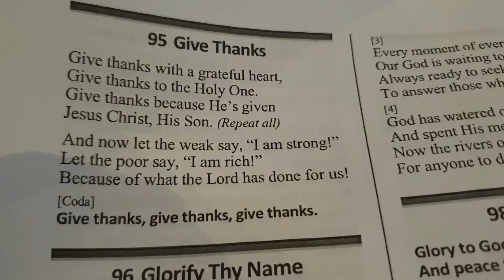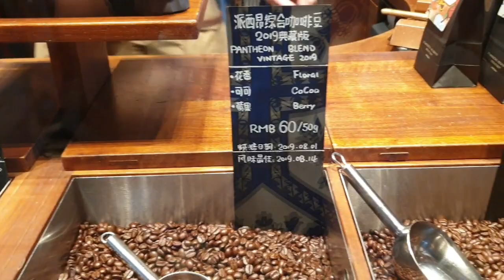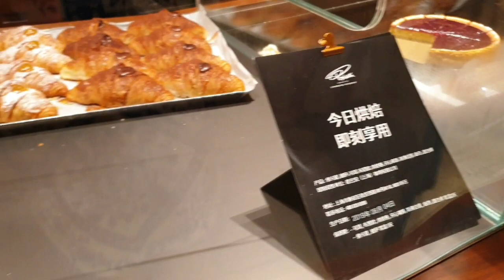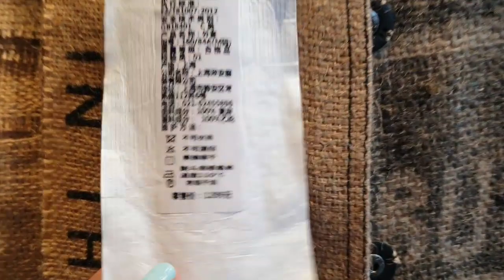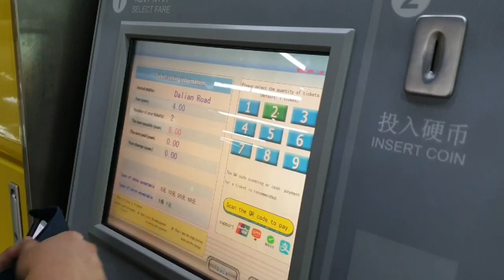💒St.Ignatius Cathedral + World's 2nd Largest Starbucks Reserve | Shanghai, China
𝙎𝙩𝙖𝙧𝙗𝙪𝙘𝙠𝙨 𝙍𝙚𝙨𝙚𝙧𝙫𝙚 𝙞𝙣 𝙎𝙝𝙖𝙣𝙜𝙝𝙖𝙞 𝙞𝙨 𝙩𝙝𝙚 2𝙣𝙙 𝙡𝙖𝙧𝙜𝙚𝙨𝙩 𝙍𝙤𝙖𝙨𝙩𝙚𝙧𝙮 𝙞𝙣 𝙩𝙝𝙚 𝙬𝙤𝙧𝙡𝙙. 𝙄𝙩 𝙤𝙥𝙚𝙣𝙚𝙙 𝙞𝙣 𝘿𝙚𝙘𝙚𝙢𝙗𝙚𝙧 2017, 𝙛𝙚𝙖𝙩𝙪𝙧𝙚𝙨 𝙞𝙩𝙨 𝙤𝙬𝙣 𝙧𝙤𝙖𝙨𝙩𝙞𝙣𝙜 𝙛𝙖𝙘𝙞𝙡𝙞𝙩𝙮 𝙖𝙣𝙙 𝙝𝙖𝙣𝙙-𝙘𝙧𝙖𝙛𝙩𝙚𝙙 𝙘𝙤𝙛𝙛𝙚𝙚 𝙗𝙖𝙧𝙨. 𝙄𝙩 𝙝𝙖𝙨 𝙣𝙚𝙬 𝙤𝙛𝙛𝙚𝙧𝙞𝙣𝙜𝙨 — 𝙨𝙪𝙘𝙝 𝙖𝙨 𝙣𝙞𝙩𝙧𝙤 𝙙𝙧𝙖𝙛𝙩 𝙡𝙖𝙩𝙩𝙚𝙨 𝙖𝙣𝙙 𝙖𝙡𝙘𝙤𝙝𝙤𝙡𝙞𝙘 𝙙𝙧𝙞𝙣𝙠𝙨 — 𝙬𝙝𝙞𝙘𝙝 𝙖𝙧𝙚 𝙣𝙤𝙩 𝙛𝙤𝙪𝙣𝙙 𝙞𝙣 𝙣𝙤𝙧𝙢𝙖𝙡 𝙎𝙩𝙖𝙧𝙗𝙪𝙘𝙠𝙨 𝙤𝙪𝙩𝙡𝙚𝙩𝙨.𝙄𝙩 𝙞𝙨 𝙖𝙡𝙨𝙤 𝙝𝙤𝙢𝙚 𝙩𝙤 𝙩𝙝𝙚 𝙞𝙣𝙣𝙤𝙫𝙖𝙩𝙞𝙤𝙣 𝙘𝙚𝙣𝙩𝙚𝙧 𝙬𝙝𝙚𝙧𝙚 𝙣𝙚𝙬 𝙘𝙤𝙣𝙘𝙤𝙘𝙩𝙞𝙤𝙣𝙨 𝙨𝙪𝙘𝙝 𝙖𝙨 𝙗𝙚𝙚𝙧 𝙞𝙣𝙛𝙪𝙨𝙚𝙙 𝙬𝙞𝙩𝙝 𝙘𝙤𝙛𝙛𝙚𝙚 𝙖𝙧𝙚 𝙘𝙧𝙚𝙖𝙩𝙚𝙙.

𝙄𝙣𝙨𝙞𝙙𝙚 𝙩𝙝𝙚 𝙎𝙝𝙖𝙣𝙜𝙝𝙖𝙞 𝙨𝙩𝙤𝙧𝙚, 𝙨𝙩𝙖𝙛𝙛 𝙢𝙚𝙢𝙗𝙚𝙧𝙨 𝙜𝙤 𝙖𝙧𝙤𝙪𝙣𝙙 𝙩𝙖𝙠𝙞𝙣𝙜 𝙤𝙧𝙙𝙚𝙧𝙨 𝙬𝙞𝙩𝙝 𝙩𝙝𝙚𝙞𝙧 𝙩𝙖𝙗𝙡𝙚𝙩𝙨 𝙞𝙣𝙨𝙩𝙚𝙖𝙙 𝙤𝙛 𝙘𝙪𝙨𝙩𝙤𝙢𝙚𝙧𝙨 𝙡𝙞𝙣𝙞𝙣𝙜 𝙪𝙥 𝙗𝙚𝙝𝙞𝙣𝙙 𝙩𝙝𝙚 𝙘𝙤𝙪𝙣𝙩𝙚𝙧 𝙩𝙤 𝙢𝙖𝙠𝙚 𝙩𝙝𝙚𝙞𝙧 𝙥𝙪𝙧𝙘𝙝𝙖𝙨𝙚𝙨..

𝕄𝕪 𝕟𝕒𝕞𝕖 𝕚𝕤 𝔸𝕟𝕟. 𝕀 𝕒𝕞 𝕗𝕣𝕠𝕞 ℂ𝕖𝕓𝕦 ℙ𝕙𝕚𝕝𝕤. 🇵🇭 𝕒𝕟𝕕 𝕚𝕤 𝕔𝕦𝕣𝕣𝕖𝕟𝕥𝕝𝕪 𝕣𝕖𝕤𝕚𝕕𝕚𝕟𝕘 𝕚𝕟 ℂ𝕙𝕚𝕟𝕒. 🇨🇳 𝕋𝕙𝕒𝕟𝕜𝕤 𝕒 𝕝𝕠𝕥 𝕗𝕠𝕣 𝕕𝕣𝕠𝕡𝕡𝕚𝕟𝕘 𝕓𝕪. 👍 𝕂𝕚𝕟𝕕𝕝𝕪 𝕔𝕝𝕚𝕔𝕜 𝕠𝕟 𝕥𝕙𝕖 𝕓𝕖𝕝𝕝 𝕚𝕔𝕠𝕟 🔔 𝕗𝕠𝕣 𝕧𝕚𝕕𝕖𝕠 𝕟𝕠𝕥𝕚𝕗𝕚𝕔𝕒𝕥𝕚𝕠𝕟𝕤. 𝕋𝕙𝕒𝕟𝕜𝕤! 💃

𝕩𝕠𝕩𝕠!💓

𝕊𝕠𝕟𝕘𝕤 🎵🎧